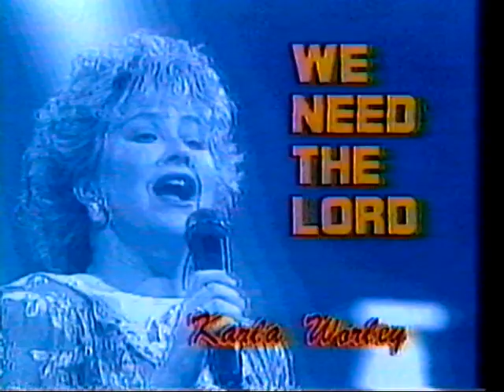karla worley full concert 1987 'we need the LORD"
I KNOW YOU WERE WAITING FOR THIS CONCERT FOR LONG TIME FOR THIS VIDEO,AND I GOT HOW TO RESTORE THIS VIDEOS,AND HOPE YOU LIKE IT AND IF YOU HAVE BETTER WAY TO FIX PICTURE LET ME KNOW,LOVE THIS VIDEO,GOD BLESS YOU